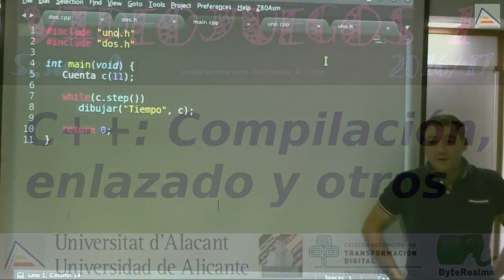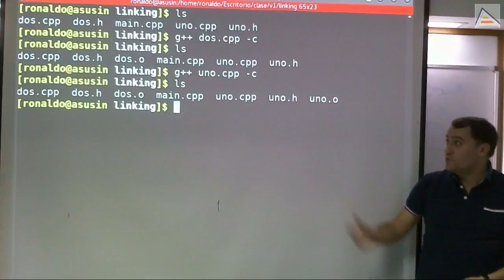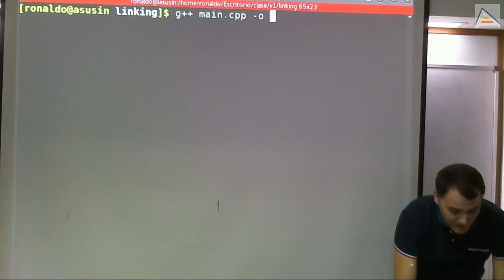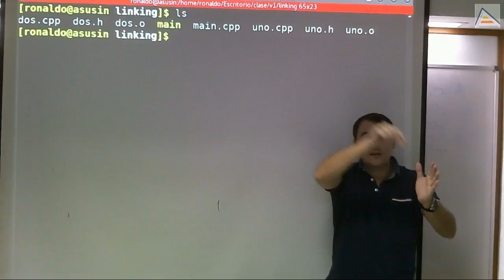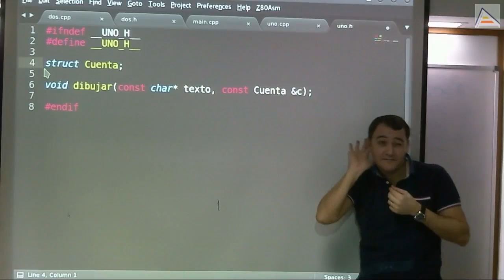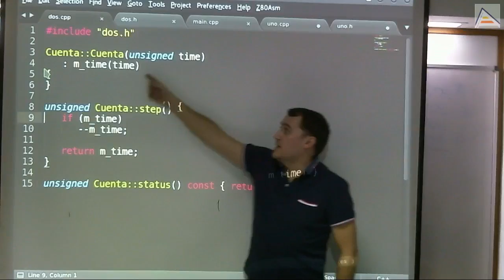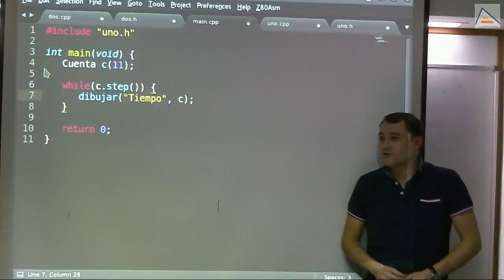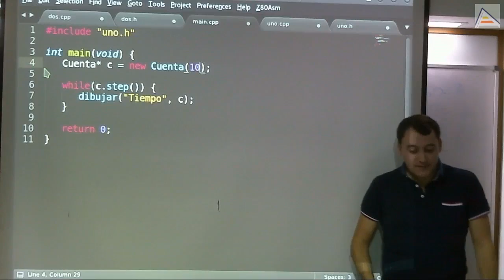C++: Compilación-enlazado manual y dudas de memoria [V1][2016_17][Sesion 9-2]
En esta sesión explicamos, con un sencillo ejemplo, cuál es el proceso manual de compilación de proyectos con distintos ficheros. Se utiliza GNU G++ en Linux. Se explica de donde proceden los errores de enlazado (símbolos no encontrados) y muchos detalles sobre el proceso y el lenguaje:
  - Detalles sobre el uso de const en C++: funciones const y paso por referencia constante
  - Uso de inicializadores para los atributos de clase
  - Diferencia entre inicialización y asignación en C++
  - Compilación manual fichero a fichero
  - Diferencia entre ficheros objeto y binarios
- Funcionamiento de include y diferencia entre declaración y definición
- Uso de include y/o forward declarations según necesidad
  - Análisis de problemas de enlazado por referencias indefinidas
  - Proceso de enlazado y generación de binarios
  - Diferencias entre enlace estático y dinámico
- El problema de las referencias circulares usando
  - Diferencias entre struct y class

Clase de la asignatura Videojuegos 1, curso 2016/17, Grado en Ingeniería Multimedia, Universidad de Alicante.